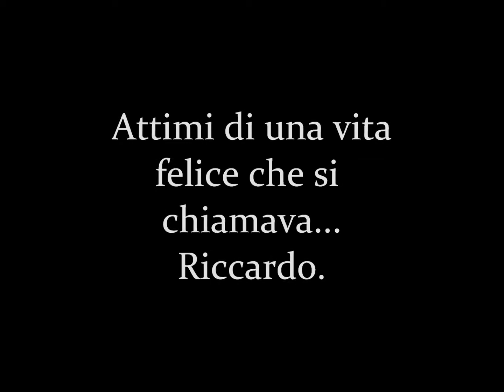Riccardo...Capitano mio Capitano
Nove anni senza di te. Ti abbiamo amato e tu hai amato noi e anche se non ci sei più, il tuo amore per noi e il nostro amore per te, continuerà a vivere per sempre. Ti aspetto sempre Capitano mio Capitano.